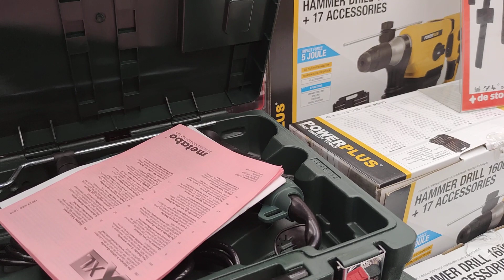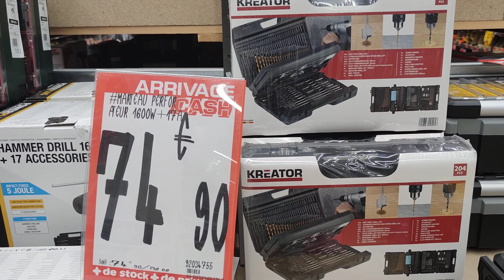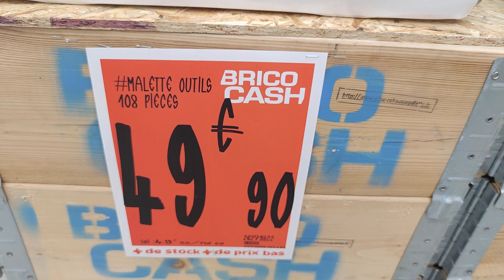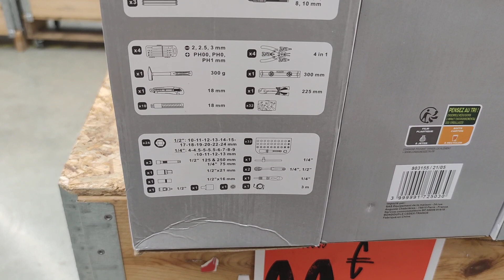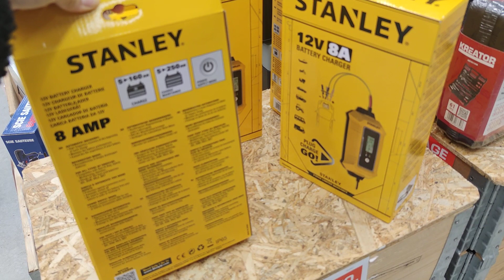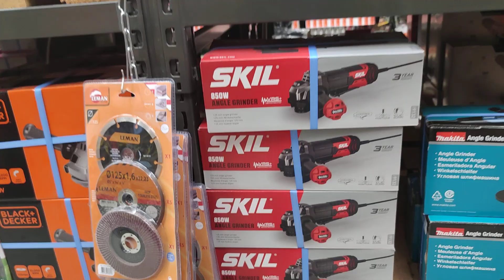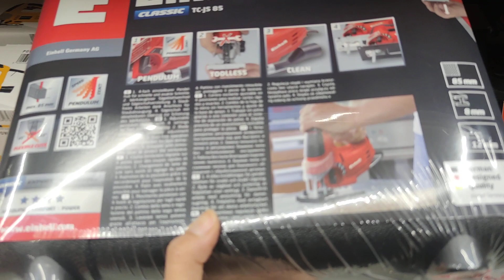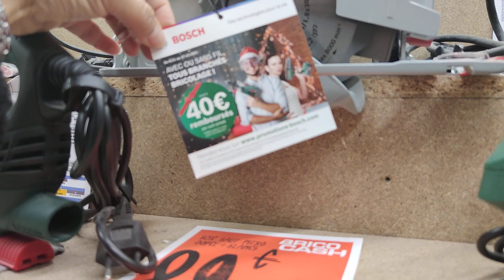BRICOLAGE OUTILLAGE NOUVEL ARRIVAGE BRICO CASH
bonjour
je partage avec vous ma nouvelle découverte.
on termine l'année en beauté après plus de 4 millions de vues je vous dis un milliard de merci ❤️
Merci d'avoir choisi ma chaîne, d'avoir regardé mes vidéos et de m'avoir offert l'opportunité de partager avec vous.
lidl parkside bricolage arrivage Leroy_Merlin ALDI Bricoman bricodépôt Brico marché Action ...
nouveau paradis des bricoleurs

nouvelle enseigne de bricolage BonPlan arrivage outillages catalogue .
il s'agit de BRICO CASH qui offre tout le nécessaire pour des chantiers de construction et de rénovation ils ont un stocks importants et prix compétitifs sont garantis dans les univers du bricolage, du bâti, de la décoration et de l’aménagement extérieur. BRICO CASH fait partie des mousquetaires et  Bricomarché avec 41 points de vente en France.
adresse
 brico cash Montgeron
Zac Chemin Maurice Garin
 91230 Montgeron

scie sabre
scie sauteuse
scie circulaire